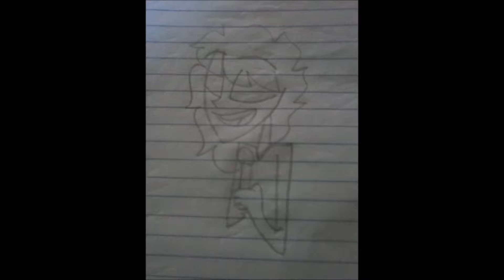No Homo Bro